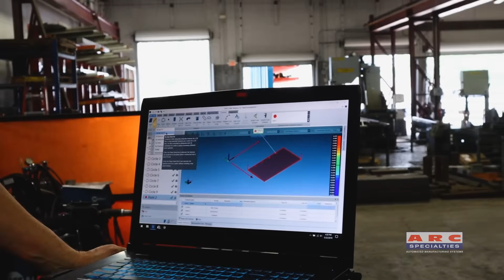Robotic Drill & Tap System with Automatic Part Registration – ARC Specialties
FANUC America Authorized System Integrator ARC Specialties is utilizing robotics from FANUC to perform robotic machining - A revolutionary application made possible through robots that are more powerful and accurate than ever before.

Stage I of this process starts with preparation and probing, as the part is randomly positioned near the robot for probing. A Renishaw touch probe is used for automatic part registration. The robot finds the drilling plane and zero point of the drill pattern coordinate system. Stage II is drilling. Based on part registration, the robot uses a custom drilling spindle to drill the hole pattern. Six-axis FANUC robots allow full control over tool positioning and path for drilling, taping and milling.

Stage III is inspection. Using FARO coordinate measuring machine, the user confirms hole pattern and placement accuracy within a 0.2mm margin of error. Stage IV is tapping. A floating tap head is used on the FANUC robot’s 6th axis to perform the tapping operation. Robots with IP67 rating can handle cutting fluids and chips. Finally, stage V is thread inspection. Using the Vermont Gauge Go/NoGo Thread Gage, the tapped hole is inspected for accuracy.

There are many benefits to the robotic drill and tap system from ARC Specialties. Overall, the system with Automatic Part Registration allows a FANUC robot to replace machine tool operations with greater flexibility at a lower cost. For this solution and more from FANUC America Authorized System Integrator ARC Specialties, please